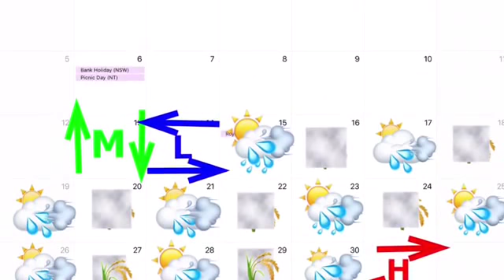low clouds humid grass high 29/08/2018 2:00 pm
low clouds humid grass high